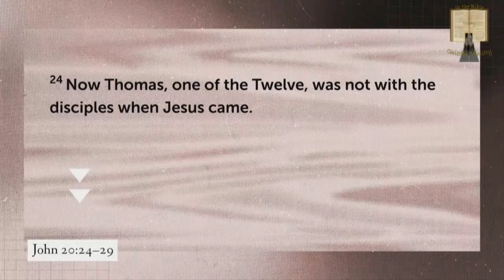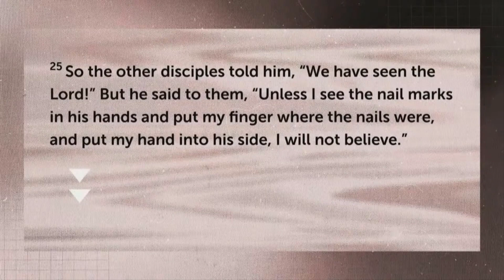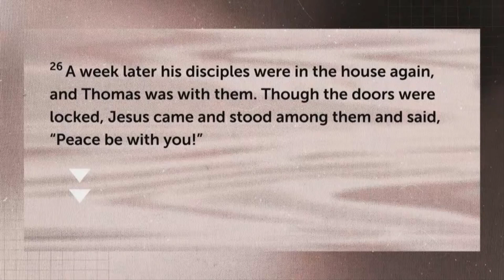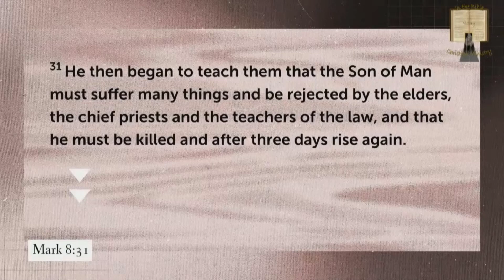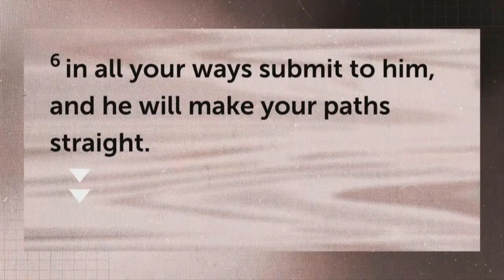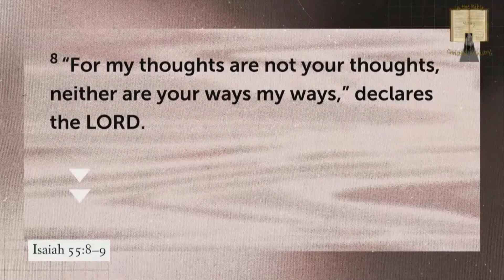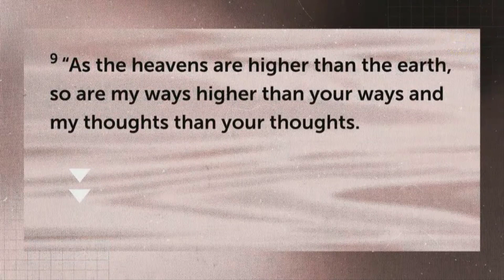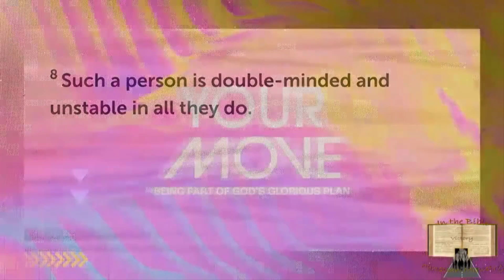Your Move, Part 3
Message delivered 04/30/2023. It is time to Move. God wants you to MOVE in the way He has designed.